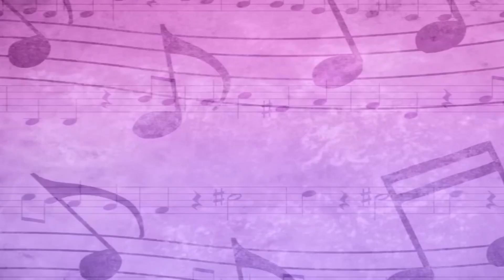Inel Become A Cartoon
Inspired By: @davicrossoverproducoes4641

Clip:
Oggy And The Cockroaches
Oggy And The Cockroaches The Movie
Moana
Dragon Ball Z
Beyblade: Mental Fury